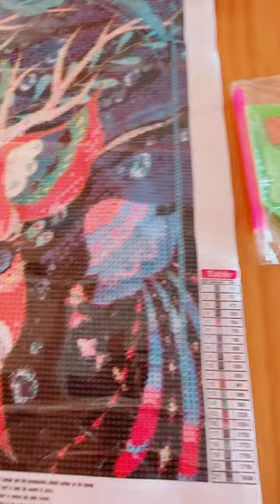Review - Ciervo - New Craft Day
Hellooo mis 💎💎

Os muestro brevemente una review de este lienzo tan chulo de un ciervo de la tienda New Craft Day.

¿Qué os parece? Os leooo💎💎